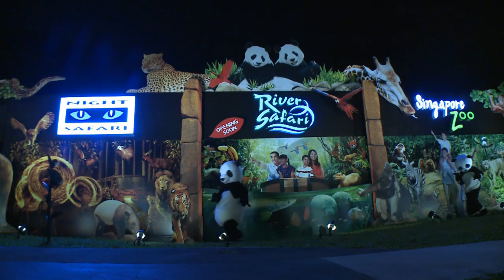Singapore Panda Pandamonium adventure to IKEA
Giant Pandas are still held away from the public eye in quarantine at the Singapore Zoo.  While they have been provided a lush and luxurious enclosure they are very curious about the outside world.

Once again, as night falls and zoo closes its gates our two mischievous pandas escape to go on an adventure.

Follow us as they hit IKEA Tampines for a Pandamonium shopping experience!